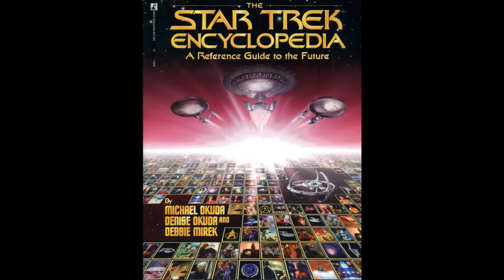Did TOS need more Tellarites? - Star Trek's "Journey to Babel" - Subspace Transmissions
The hosts of Subspace Transmissions ask: Should the Original Series have included more Tellarite characters?